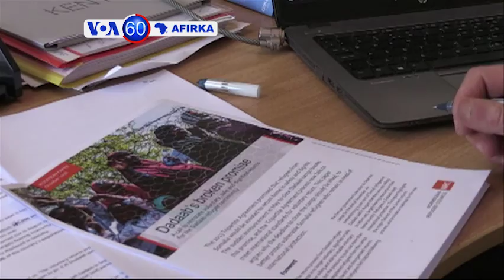VOA60 Afirka: Shugabar Jamus Angela Merkel Ta Isa Mali A Rangadin Nahiyar Afirka Na Kwana Uku.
Shugabar Jamus Angela Merkel ta isa Mali a rangadin nahiyar Afirka na kwana uku inda tafiyar za ta mayar da hankali kan harkokin da su ka shafi tsaro da kuma tsayar da kwararan bakin haure a Turai.